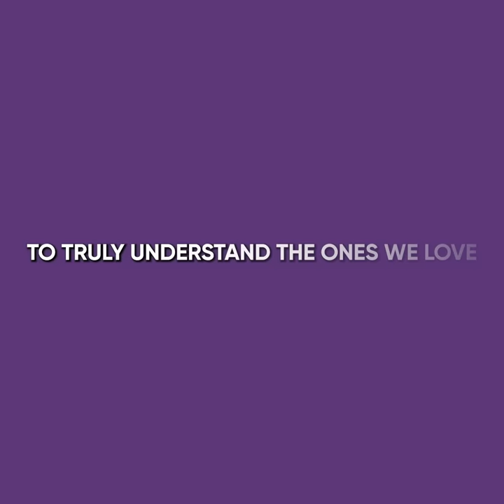Teenage Girl Switched Bodies With Her Forty-Year-Old Father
Watch this emotional cartoon animation to see a sudden and perplexing body switch between a father and his 18-year-old daughter.

The girl from this story struggled with several issues, especially her father's involvement in her romantic life. Following a heated argument, she found herself wishing that he could truly understand what it was like to be in her shoes.

Much to to the girl's astonishment, the following morning she woke up in her father's body.. and he in hers! After overcoming the initial shock, they embarked on a mission to reverse the bizarre change. However, it soon became apparent that no conventional medicine would resolve their predicament, leaving them with no choice but to bridge their generational gap and find common ground...